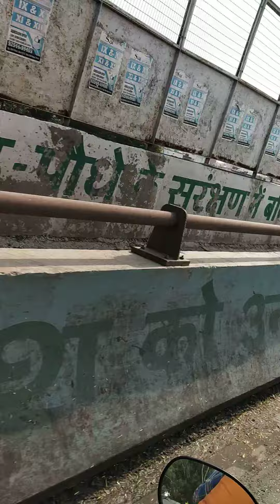Karnal Railway Crossing Bridge